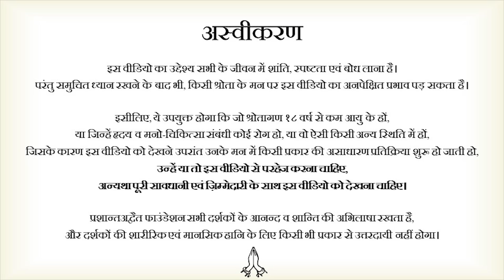मुझे बच्चे पैदा करने हैं - इसमें आपको क्या तकलीफ़ है? || आचार्य प्रशांत (2021)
वीडियो जानकारी: 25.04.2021, घर बैठे शिविर, ग्रेटर नॉएडा

प्रसंग:
~ बच्चे पैदा करना सही या गलत?
~ क्या हम रोक भी सकते हैं बच्चे पैदा करना?
~ बच्चों से हमारी इतनी आसक्ति क्यों?